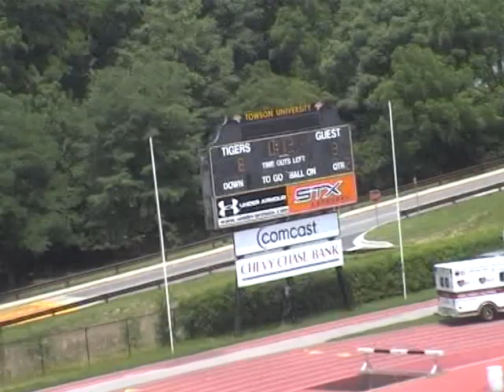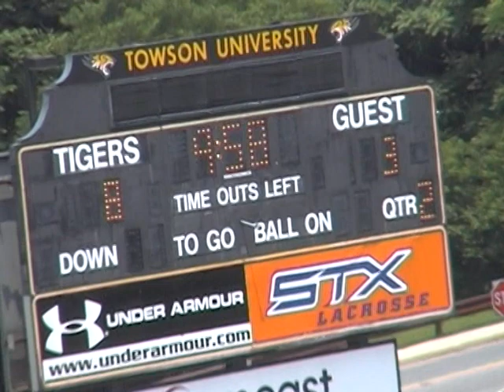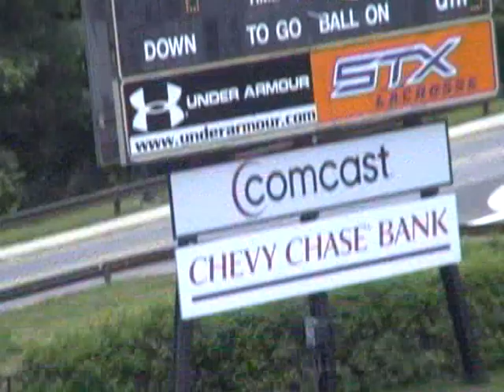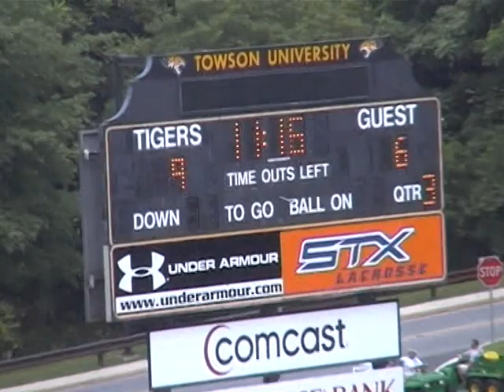U19s WC2003 Australia vs Canada Q2